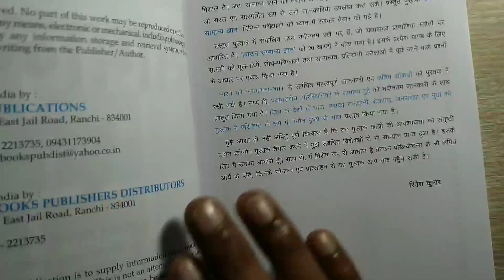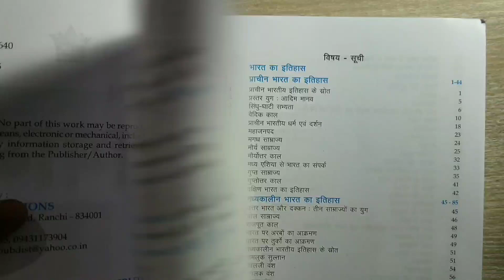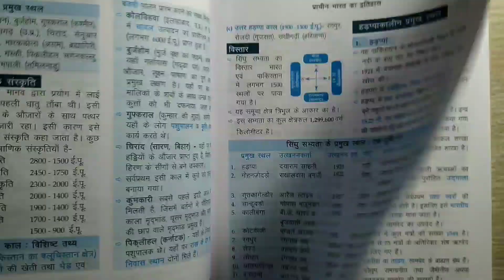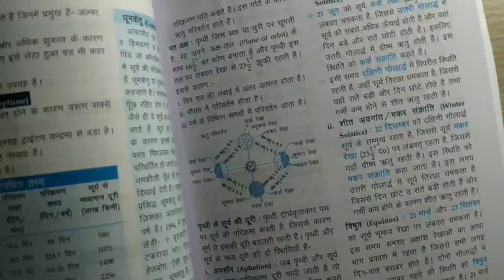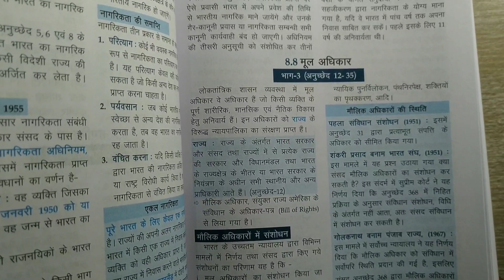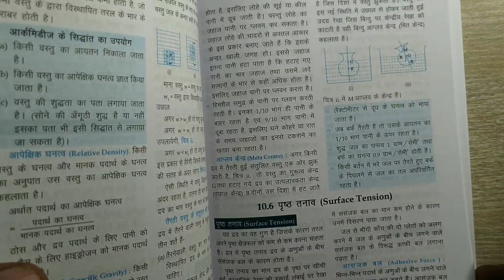Crown Gk Book New 2021 Edition| Crown GK Book In Hindi |Crown GK Book Review | Crown GK GS By Sunil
✔️📝Best Hindi Grammar Book Review

📖Best Book For Geography Review

Crown GK Book Link On Flipkart